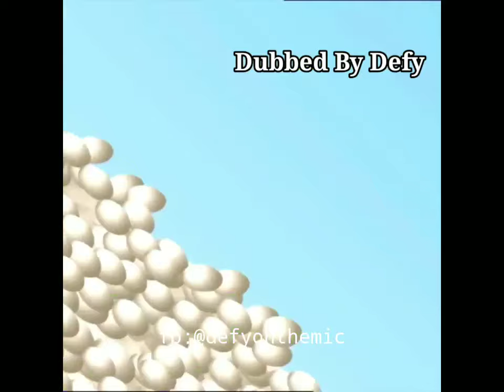Jerry Mehran Mein Sound Sistaam lagwa Aye😅 - Tom&Jerry Dubbed By DEFY..!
FollowUp..